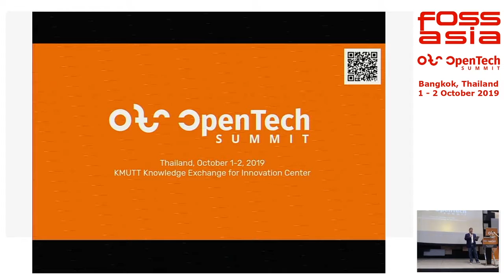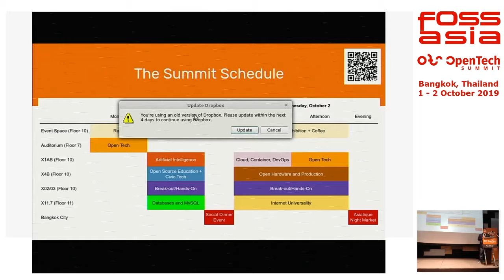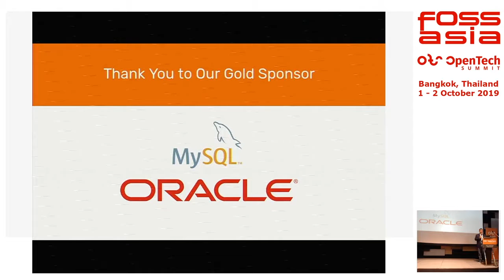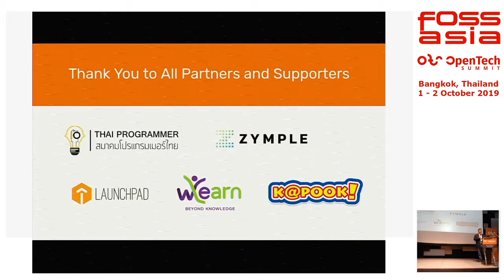Welcome to Open Tech Summit Bangkok 2019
We believe in making a difference, in using technology as a force to make a positive impact in people’s lives. As FOSSASIA's Mission Statement says, we are “bringing together an inspiring community across borders and ages to form a better future with Open Technologies and ICT.” Last month, at the UN Climate Change Summit, it took a 15-year-old girl to confront the global establishment with the words: “How Dare You?”. If we adopt that as our mantra for the next two days, this summit of OpenSource family members in Bangkok will help walk the talk of two more masterpiece UN slogans, “Creating the Future we Want” and “Leaving No-One Behind.”